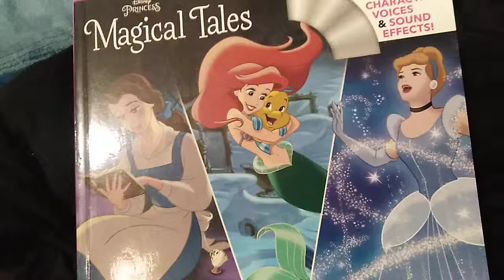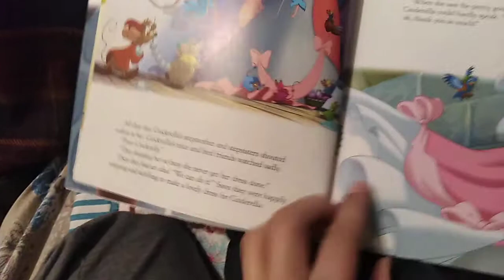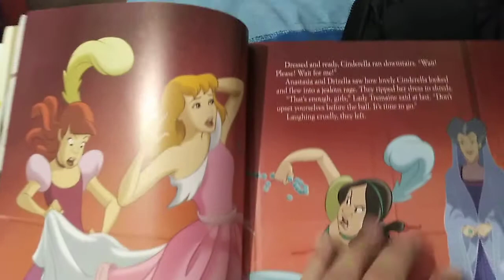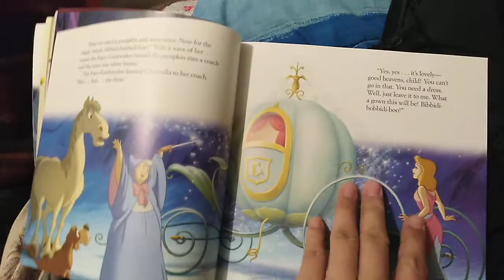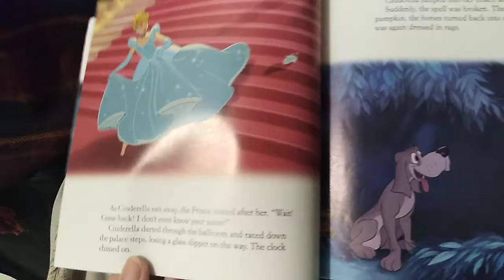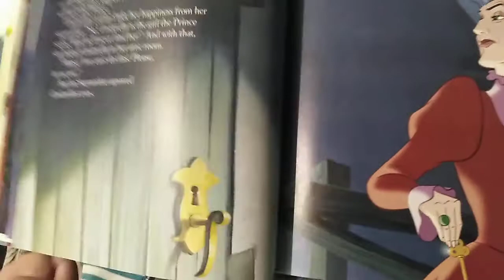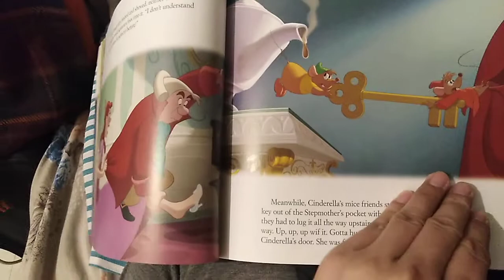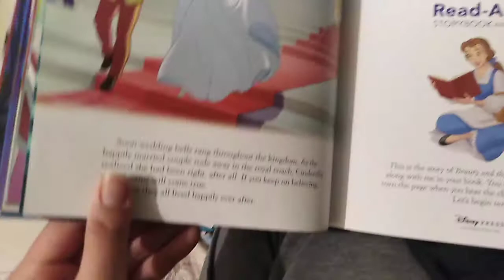DISNEY PRINCESS CINDERELLA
read along story books and cd